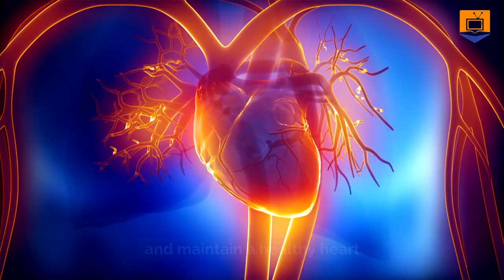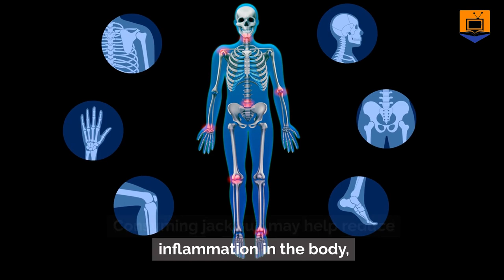Nature's Nutritional Secret: 8 Health Benefits of Jackfruit You Can't Ignore!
🍋Embark on a wellness voyage with our latest video, "Nature's Nutritional Secret: 8 Health Benefits of Jackfruit You Can't Overlook!" 🍋 Immerse yourself in the nutritional wonders of jackfruit as we delve into its impactful contributions to your overall well-being. From boosting your immune system to promoting heart health, each benefit is a revelation.

👍 Ready to elevate your health journey? Join us as we uncover eight indispensable health benefits that make jackfruit a nutritional powerhouse.

Let's embark together on a path to a healthier, happier life with the exceptional benefits of jackfruit!